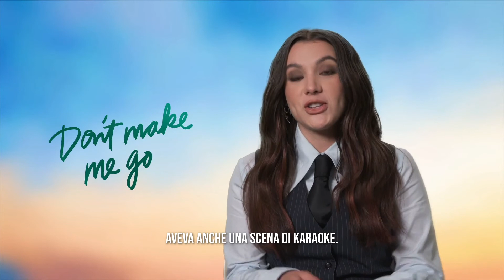John Cho per “Don’t Make Me Go”: «Un road movie padre e figlia come mai visti finora»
Quando Max (JohnCho), padre single, scopre di avere una malattia terminale, nel tempo che gli resta decide di provare a fare il pieno di tutti quegli anni di amore e supporto che non potrà vivere con la figlia adolescente Wally (Mia Isaac). Con la promessa di fare le lezioni di guida tanto attese, convince Wally ad accompagnarlo in un viaggio dalla California a New Orleans per la rimpatriata dei vent’anni dalla laurea con gli ex compagni di college, dove spera segretamente di farla ricongiungere alla madre, che molto tempo prima li ha abbandonati. In un viaggio originale ed emozionante, ricco di coraggio e ironia, Don’t Make Me Go esplora il legame indissolubile ed eterno tra un padre e una figlia, raccontato dal punto di vista di due generazioni. Il film è disponibile su Prime Video

Servizio a cura di Eva Carducci